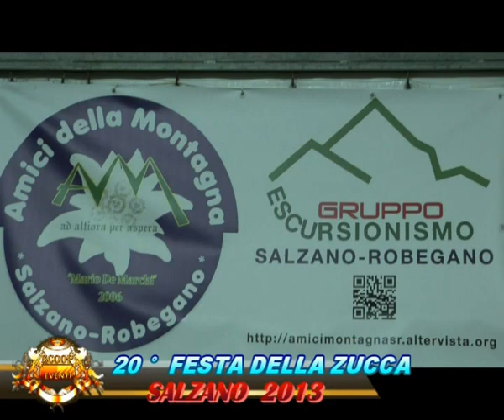FESTA DELLA ZUCCA SALZANO SERVIZIO DI LEDIANA LOZZI IN ONDA SU SCOOP EVENTI TELEVENETO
IN ONDA DA LUNEDI 4 NOVEMBRE 2013
ORE 22 CH 188 O 620 TELEVENETO SU SCOOP EVENTI
UN PROGRAMMA DI LEDIANA LOZZI
PRESENTA FESTA DELLA ZUCCA A SALZANO